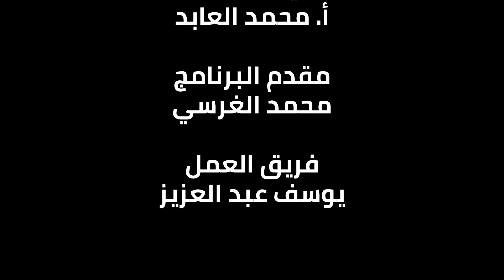التميز المهني في قطاع التكنلوجيا الأستاذ محمد العابد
التميز المهني في قطاع التكنلوجيا
هل تعلم كيف تراكم خبراتك دون مخاطر❓
بسيطة, استمع لتجارب الآخرين.😎

🟢 وهنا نقدم لكم تجربة من جلس على كرسي:
الموظف ثم صاحب الشركة وبعدها المستشار.

🎙 حلقة جديدة من بودكاست "بناء" مع الأستاذ محمد العابد.
 محمد العابد هو مستشار في إدارة المنتجات الرقمية.

✅ إنطلق من مبرمج لأنظمة التحكم.
✅ ثم دخل برمجة الويب.
✅ وقفز بعدها لإدارة المنتجات.
✅ وأخيراً دخل ريادة الأعمال.
✅ إلى أن وجد نفسه مستشاراً متخصصاً.

تكلمنا فيها عن:
📌 تجربته وكيف تحول من مبرمج إلى مستشار في إدارة المنتجات للعديد من الشركات.
📌 تجربته مع حلول الدفع الإلكتروني والتكنلوجيا المالية.
📌 أهمية إدارة المنتج الرقمي للأفكار الإبداعية.
📌 وأخيراً نصائح للشباب ورواد الأعمال.

 يقدمها: محمد الغرسي

💼 يتحدث بناء بودكاست عن كل ما يخص الأعمال وريادتها والمشاريع الريادية والخبرات والتجارب والفشل والنجاح، من خلال مقابلات مع العديد من الخبراء المميزين ورواد الأعمال والشباب في العالم العربي وتركيا.